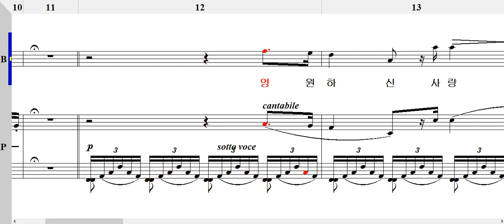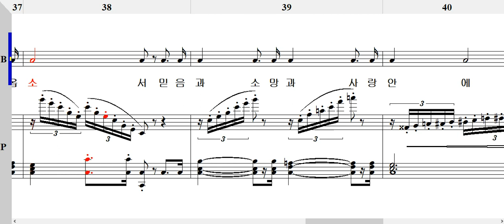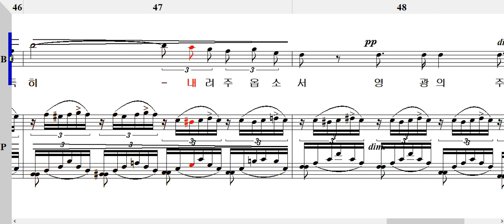히브리 노예들의 합창 Bass